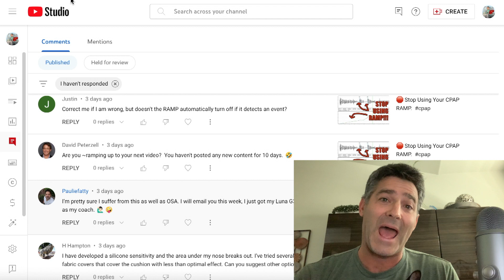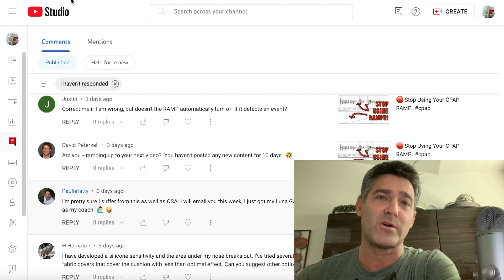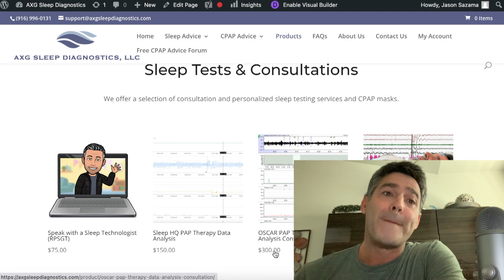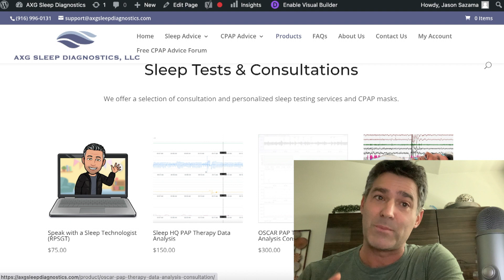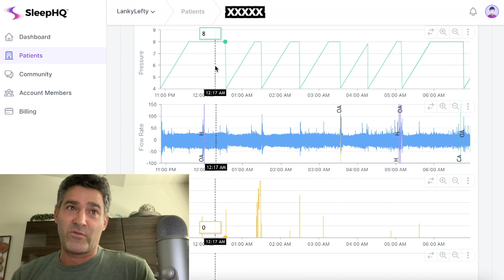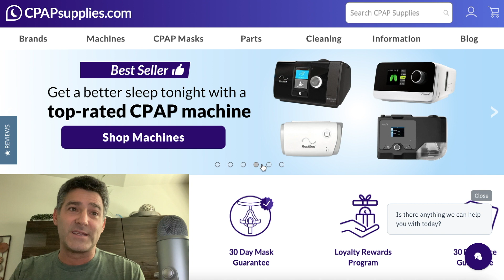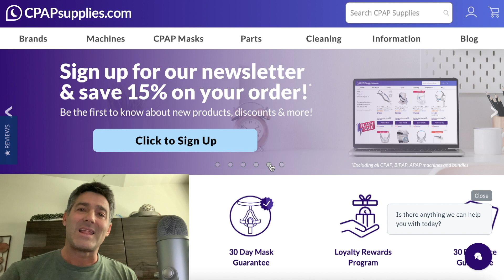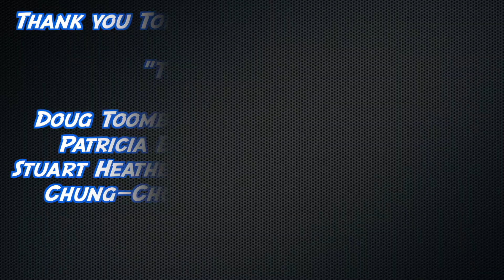👀 Watch How CPAP Works While you Sleep using SleepHQ or OSCAR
Beautiful visual of how changes in positive pressure effect your airway and breathing while you sleep.

Links:
1.
4.
5. Use our Free Forum. (I swear it's free, and we will never give out your information.